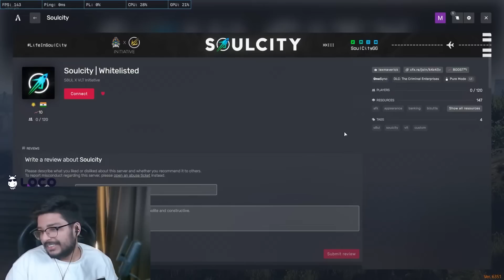1st Day in Soulcity ft. @officialscoutop @8bitMAMBA 😂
streamer for @s8ulgg